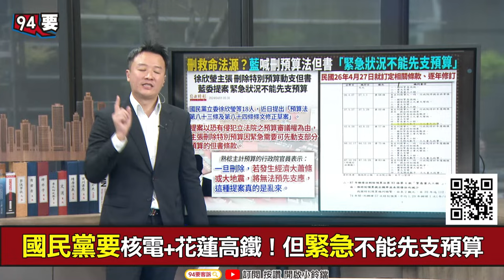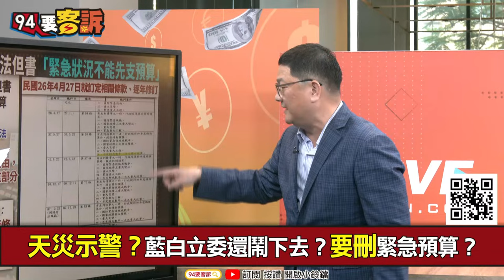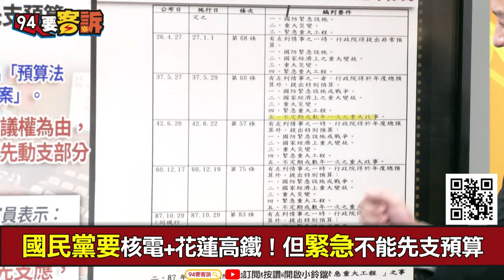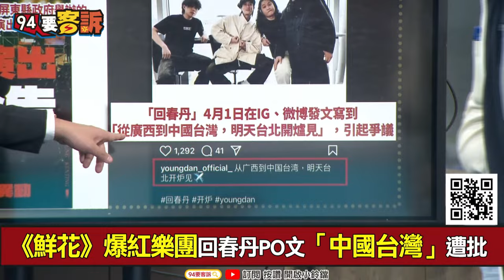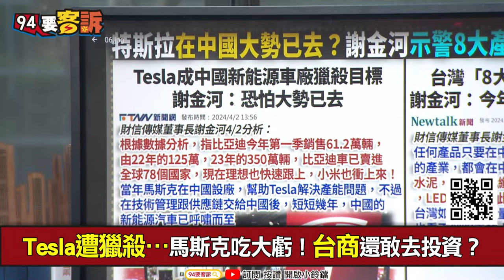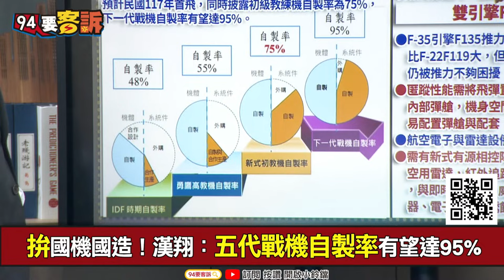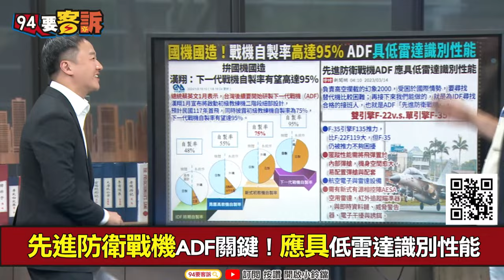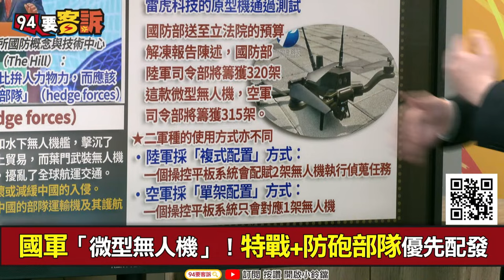特大地震來襲：國民黨還想刪除特別預算！前總統馬英九跑錯棚：國父孫中山靈前哽咽忘記中華民國！中國樂團回春丹挺台獨？賴清德視察國造國造：ADF五代機自製率達95%！【94要客訴】2024.04.03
來賓：資深媒體人 黃創夏｜財經專家 邱敏寬｜台北市議員 趙怡翔｜立法委員 林楚茵

賴清德接手國防！視導高教機產線了解國機國造
國造ADF戰機有譜？發展檔次系統件是關鍵工作
拚國機國造！漢翔：五代戰機自製率有望達95%
先進防衛戰機ADF關鍵！應具低雷達識別性能

抗中保台！蓬佩奧提出主張發展對沖部隊！
國軍「微型無人機」！特戰+防砲部隊優先配發

想知道更多最新政治話題！快下載三立新聞網APP